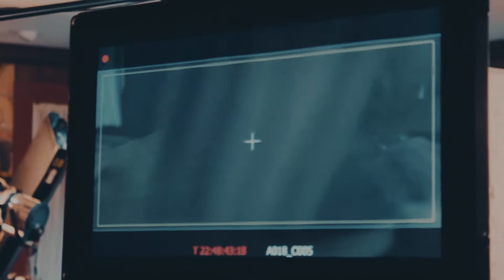To Wander Ros Cala: Behind the Scenes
Behind the Scenes for To Wander Ros Cala: The Beatitude.  Coming soon.

Filmed by Natanael Salicrup and Andrew Brink.

Discover more on OUR CHANNEL!